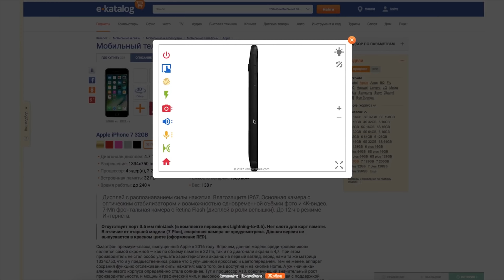Разбор трейлера "Аквамен". Сюжет не слили!